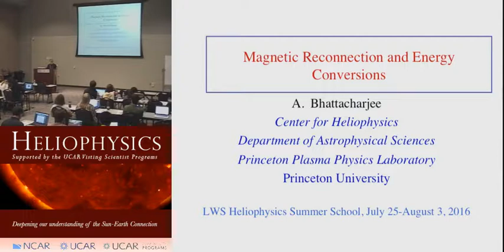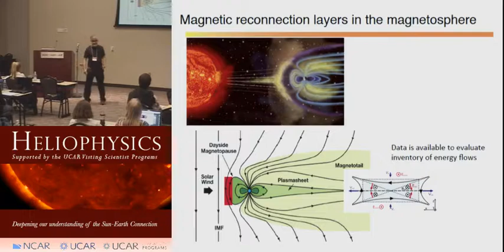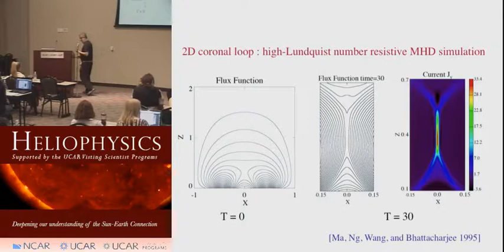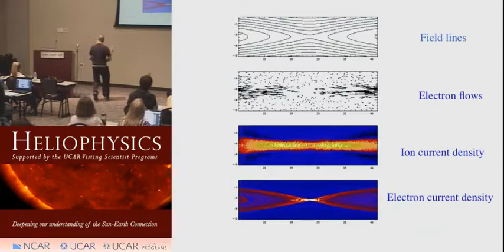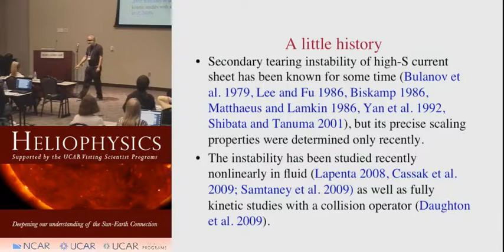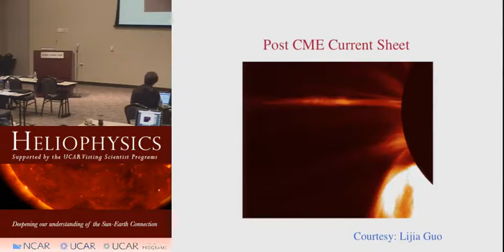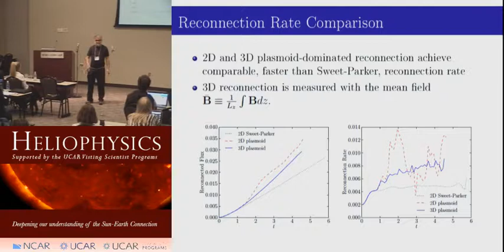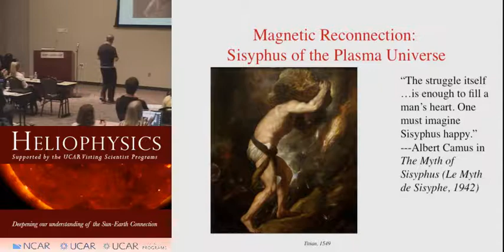hss 7 27 2016 part2